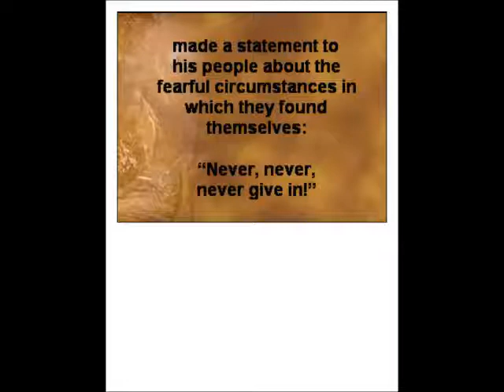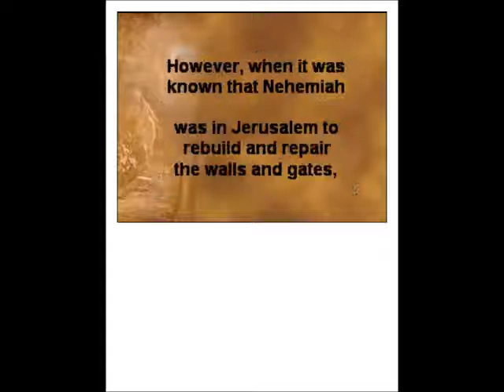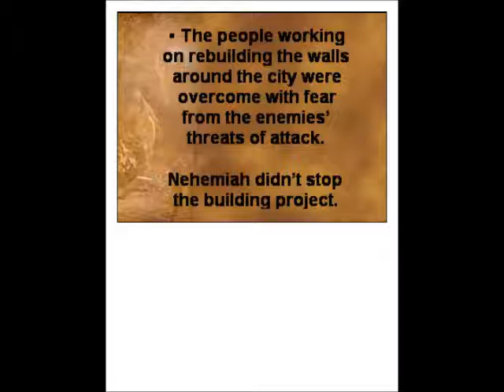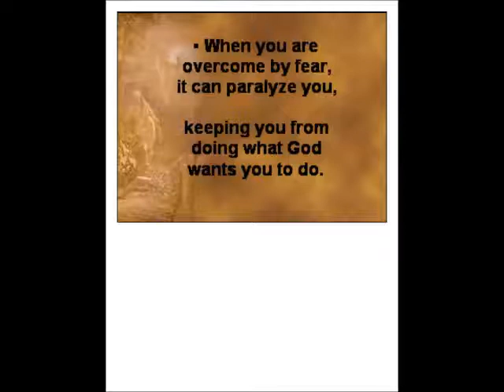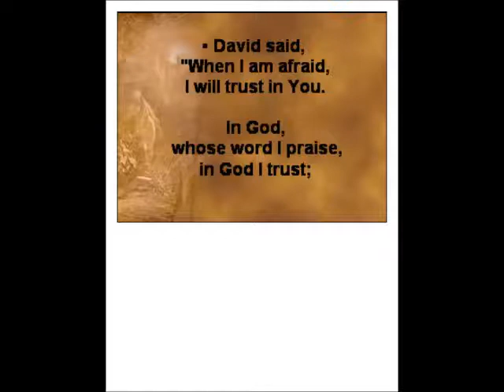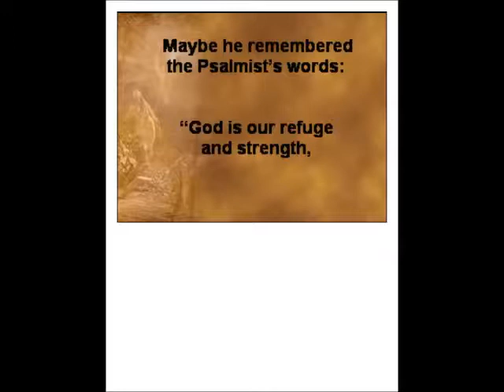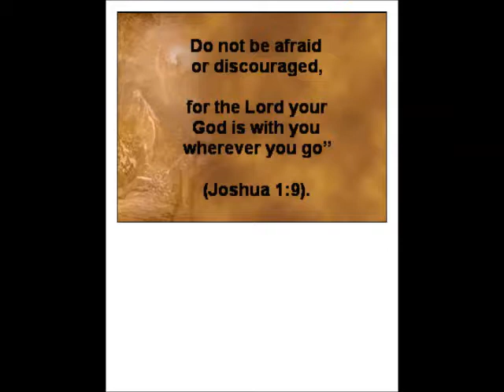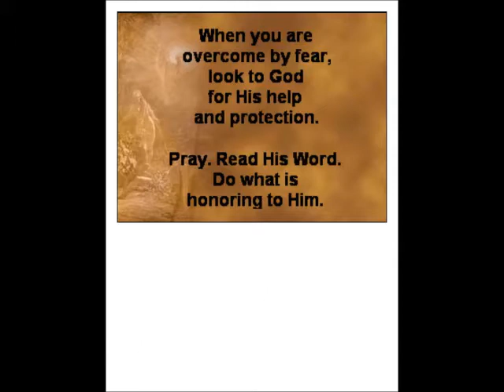20170625 Dangers We Face (Part 3)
06/25/2017
Message
Dangers We Face (Part 3)
Danny Newbern